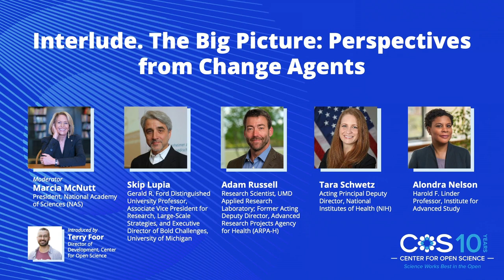The Big Picture: Perspectives from Change Agents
Session: The Big Picture: Perspectives from Change Agents
Speakers: Skip Lupia, Gerald R. Ford Distinguished University Professor, Associate Vice President for Research, Large-Scale Strategies, and Executive Director of Bold Challenges, University of Michigan; Adam Russell, Research Scientist, UMD Applied Research Laboratory; Former Acting Deputy Director, Advanced Research Projects Agency for Health (ARPA-H); Tara Schwetz, Acting Principal Deputy Director, National Institutes of Health (NIH); Alondra Nelson, Harold F. Linder Professor, Institute for Advanced Study

The session was part of the COS 10 Year Anniversary, which took place in Washington, DC on May 8, 2023.